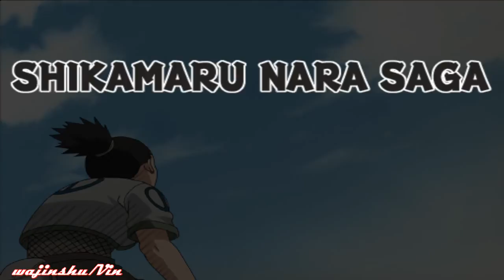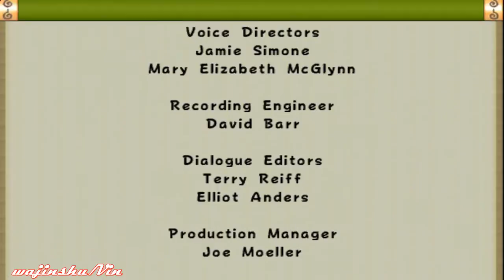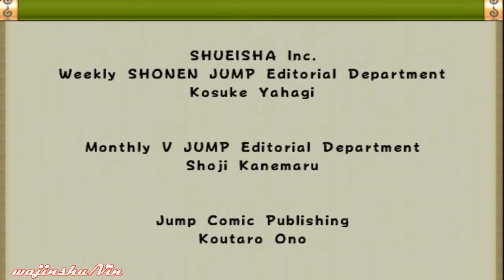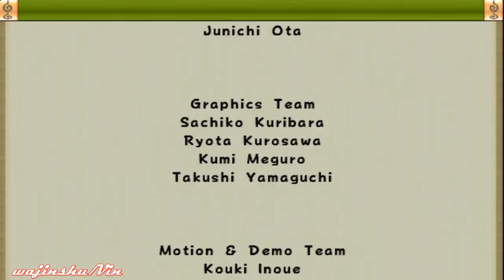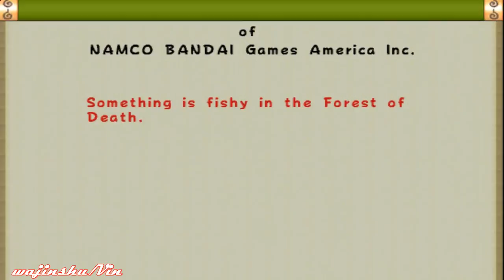Naruto Ultimate Ninja Walkthrough Part 8 Shikamaru Nara Saga Scenario